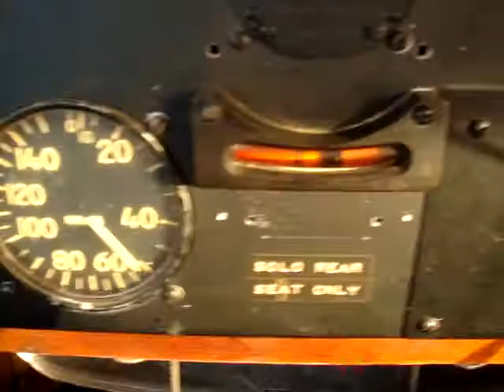Flying over Hawaii in German wood & fabric open air plane!! (15th Nov 2010)